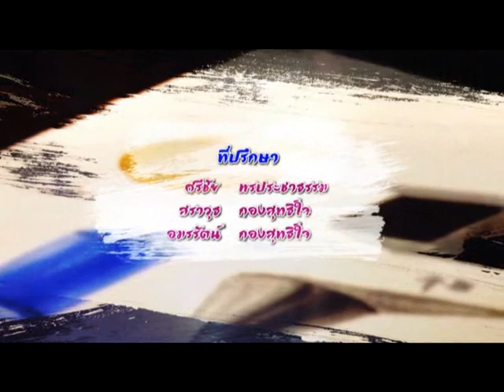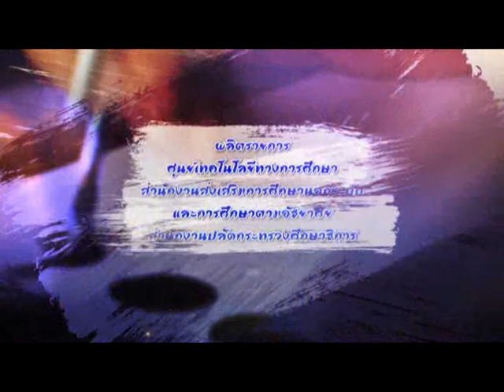(กศน.) อะคริลิกศิลป์ ตอนที่ 18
รายการอะคริลิกศิลป์ รายการที่จะพาไปสัมผัสกับโลกของสีอะคริลิก ตั้งแต่เริ่มต้นการเลือกใช้อุปกรณ์ต่างๆ เทคนิคการใช้สีอะคริลิก จนลงมือสร้างสรรค์ชิ้นงานได้ด้วยตัวคุณเอง และสามารถนำไปต่อยอดอาชีพได้ในอนาคต